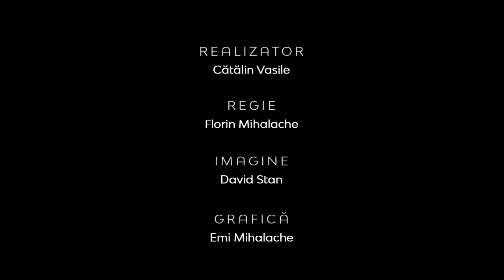Creştinul faţă în faţă cu idolatria modernă | Realitatea la zi | Conf. univ. dr. Ciprian Terinte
CIF: 33686860